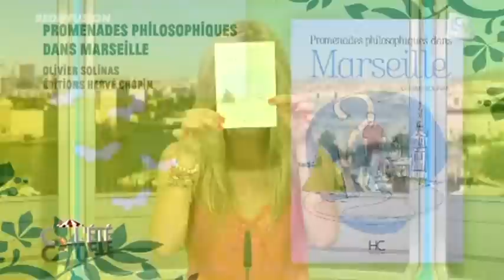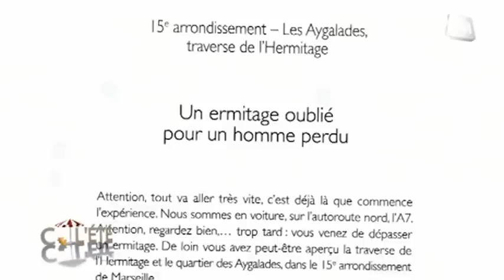Marseille: un guide qui mêle tourisme et philosophie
Gros plan sur le livre "Promenades philosophiques dans Marseille" de Olivier Solinas.

Sites webs/blogs, copiez cette vidéo avec le bouton "Intégrer" !